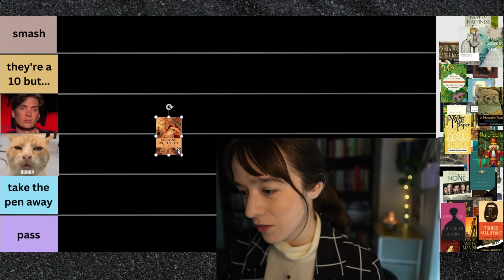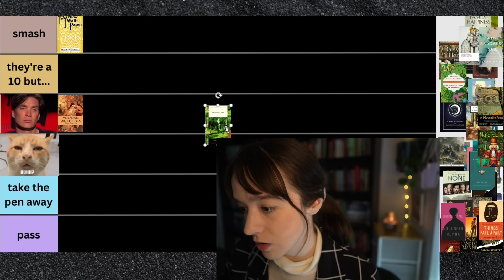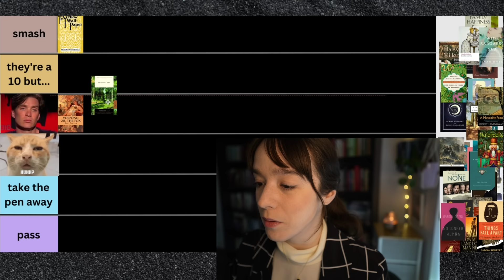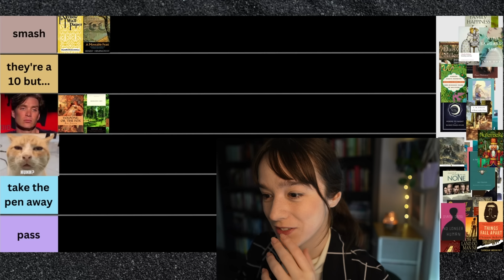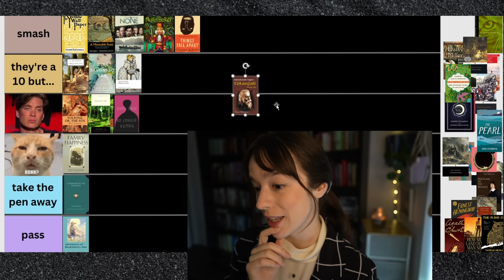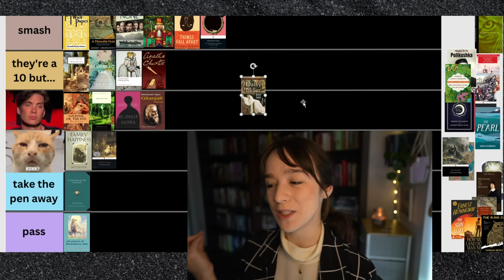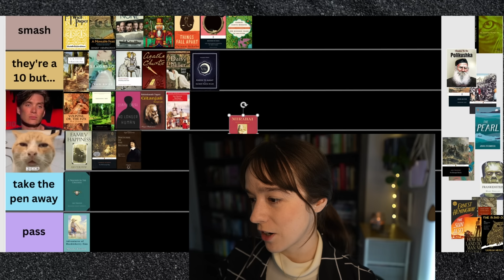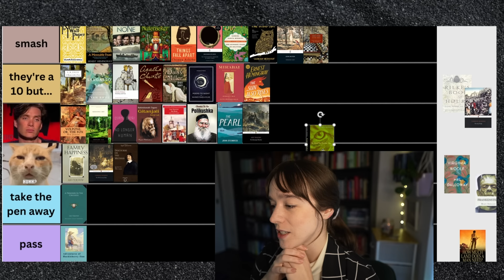tier ranking classic lit 🕺🏻 all the classics I read in 2022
check out Book of the Month's picks for January and use the code EMMIE to get your first box for $9.99!